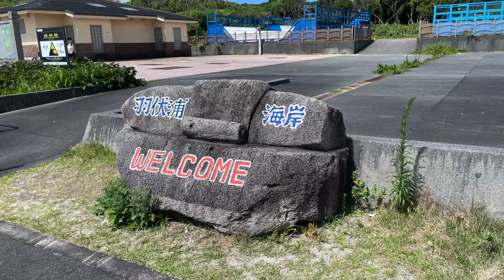アイランドホッピング2日目！式根島クルーズ！MGマリーン主催内藤一弘の『海好き！船好き！』Channel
アイランドホッピング！ 2024
新島・式根島クルーズDay2

吹之江でのマリンスポーツをご覧ください。

今年も、MGマリーン主催の毎年の恒例行事に同乗させて頂きました。
MGマリーン齋藤社長のコメント（Facebookより）

マリン業界に携わる自分の信念

1.  お客様との信頼関係の構築
物を売ったり、修理をしたりするだけでなく、海やボート・ジェットを安全・安心に楽しんで頂けるよう、操船・ナビゲーション・寄港地や給油場所・食事ポイント・釣り場・ジェットプレイ場・係留場・緊急避難場・寄港地の人脈などをご指導・ご紹介すること。

知識や技術・経験の少ないオーナーに対して、不安や危険を出来る限り取り除く為のサポートをする。

２.  次世代社員の育成
若くして好奇心・向上心の強い社員をクルーズやツーリング、多種なマリンイベントに参加させながら、この仕事へのモチベーションアップに繋げ、技術・知識・経験を積み上げ、プロフェッショナルな人材を育成する。

マリンの仕事は、机上やリモートでは得られない体験・経験から学ぶことがとても重要であるから。

大自然の海原で安全に楽しむには、周到な準備と気象・海象を事前に判断し、万一危険を感じたら絶対自分の知識や技術に過信をしない。

先々を読んで最良の決断・行動をとる。

海上では、経験の豊富な人がリーダーになる訳だから、そのリーダーのジャッジメントによって一緒に行動している人たちに対して大きな責任を持つことになる。

的確な判断をする為には、先を読む力を磨く。

このことを自分自身日頃から心がけ、部下たちにも教育してるところです❣️

まだまだマリンシーズンは続きます。

安全・安心・有意義なマリンライフをお過ごしください🙏

CARVER C34
YAMAHA SR310